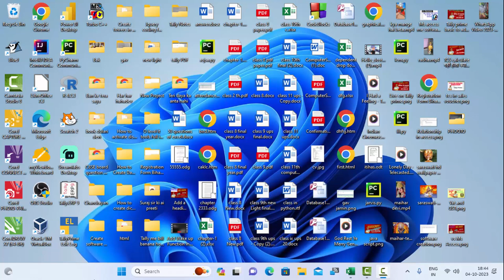Filter and advance filter short cut key in Ms Excel@COMPUTEREXCELSOLUTION